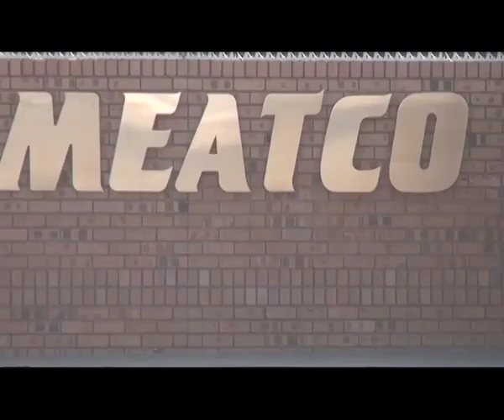Meat Industry to face tough years ahead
The next few years will be very challenging for Namibia's meat industry,in terms of production. This is a prediction by the Meat Corporation of Namibia, stressing that the current severe drought has taken a serious toll on the industry. Local slaughtering of cattle was much less this year, forcing Meatco to export approximately 150 percent more cattle than that of last year. News on one's Francios Olivier compiled this report.